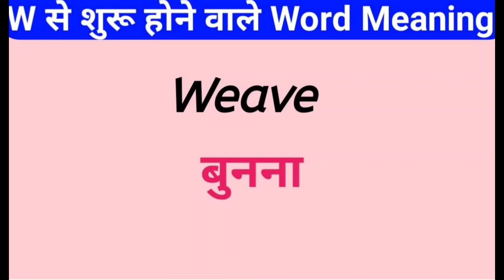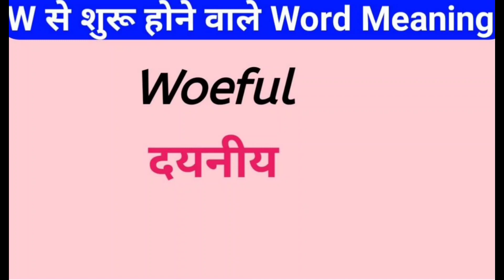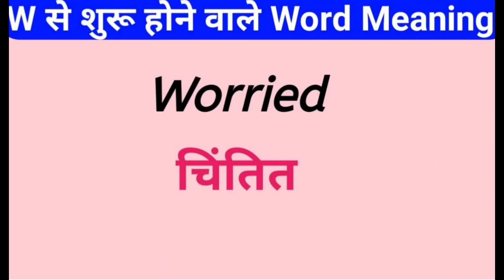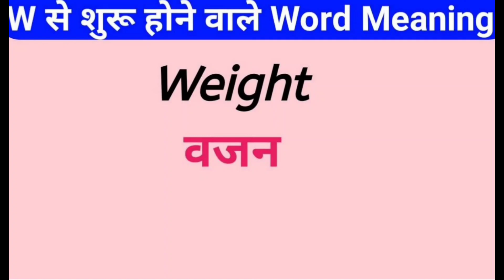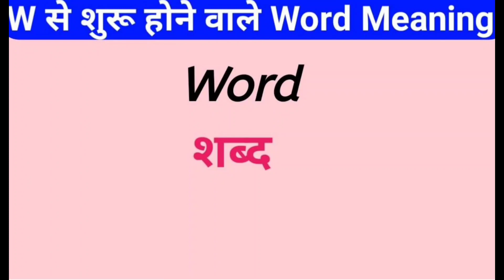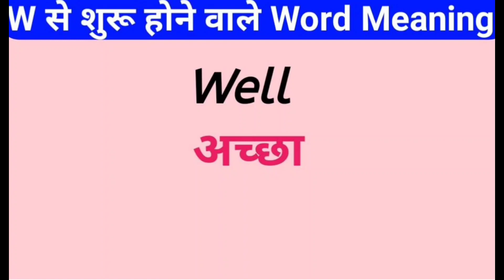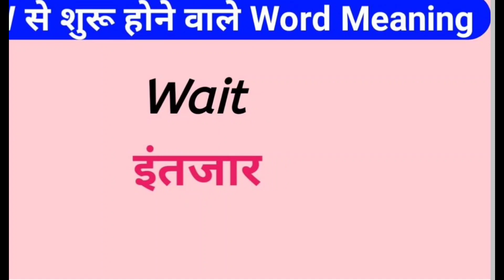W se Word Meaning 100 | Letter w to Word mening |W se spelling |W to y Words W par Word meaning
W se word meaning| Letter w to word mening |w se spelling |W to y words W par word meaning

8. vocavulary words